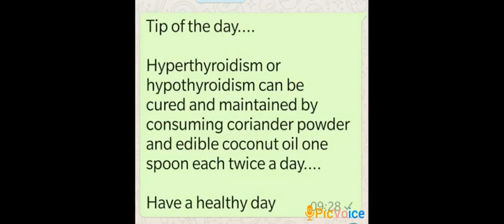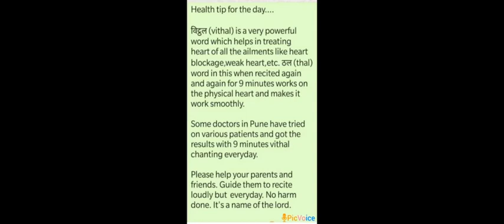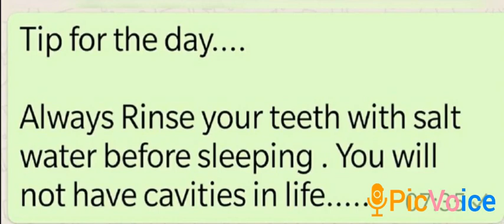Health tips series 3, thyroid, ❤️ and teeth health,vithal chanting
Health tips
series 3